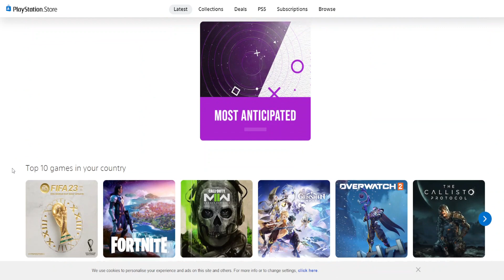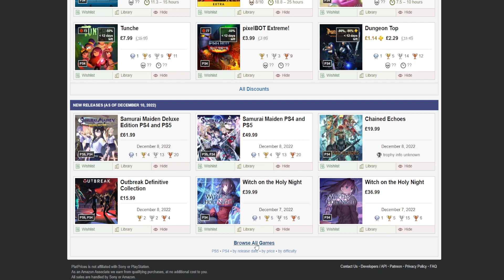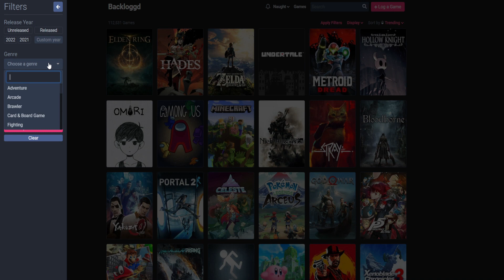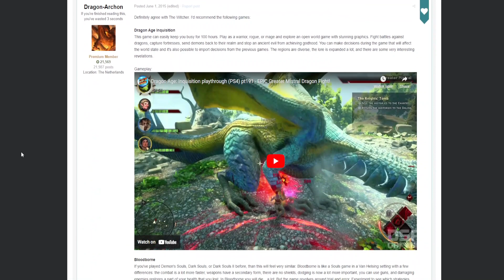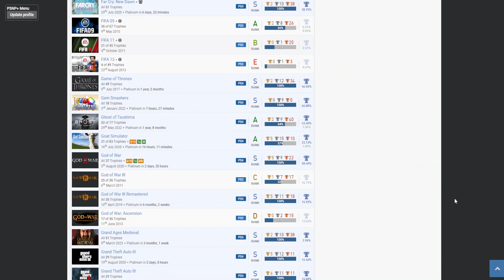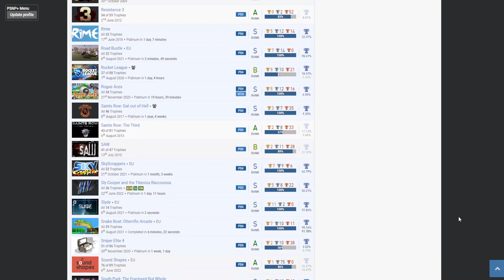Discover Games to Platinum - Bolster your Platinum Trophy Collection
Discovering great games is an amazing feeling. For platinum trophy hunters, planning and researching the platinum journey is a necessity. In this video, I suggest ways to discover games to platinum and help you boost your platinum trophy collection!

Websites mentioned in this video: PlatPrices, PSPrices, Backloggd, PSNProfiles

Intro - 00:00
Preface - 00:30
PlatPrices - 03:05
Backloggd - 04:02
PSNProfiles - 05:15